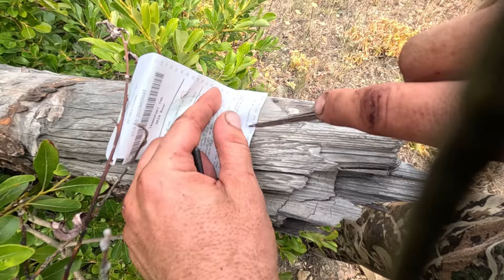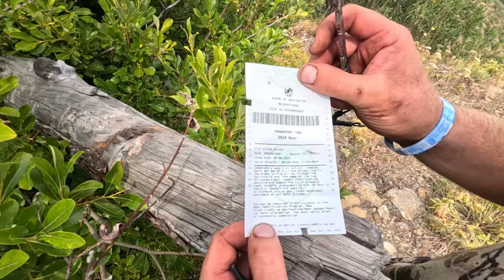Bear Hunting The Steep and Deep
Fall Black bear hunting in Washington state. In this video, we explore the other "Hells Canyon" - a prime spot for bear hunting. Join us as we track and hunt black bears opening day. This bear hunt was by far the most bear action I have ever seen. We had four bears in the same canyon at one time! This was the steepest and deepest canyon I have ever been in which is why Im calling it "The Other Hells Canyon".